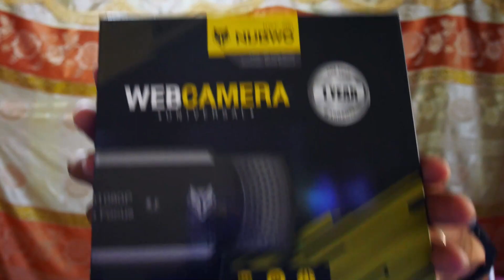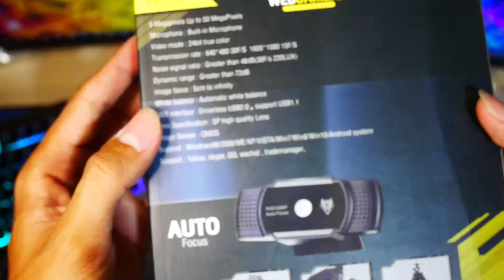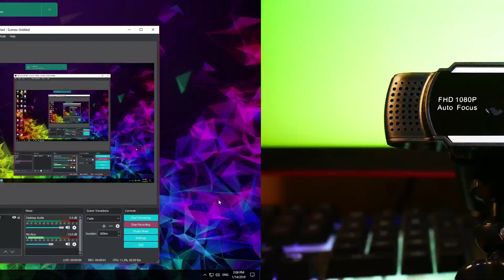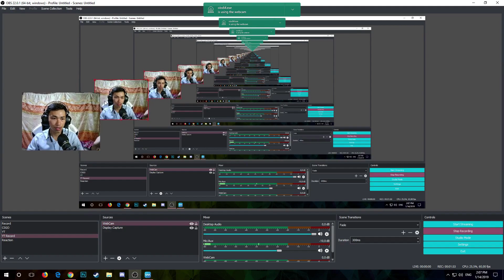Webcam 32$ សម្រាប់ Streamer មិនចង់ចំណាយលុយច្រើន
សួរស្ដី​អ្នកទាំងអស់គ្នា !! សូមស្វាគមន៍មកកានឆានែល RZ3

My PC's Specification
Laptop MSI 7RDX Leopard
Intel Core i7-7700HQ
RAM 8GB
GTX 1050 4GB
HDD 1TB
Personal Computer
Intel Core i5-8400
Ram 16GB
GTX 1060 3GB
SSD 250GB
HDD 1B
Nubwo NWC 500 review
Webcam 32$
Webcam 32$ សម្រាប់ Streamer
VEng RZ3
RZ3 Veng
Veng Review